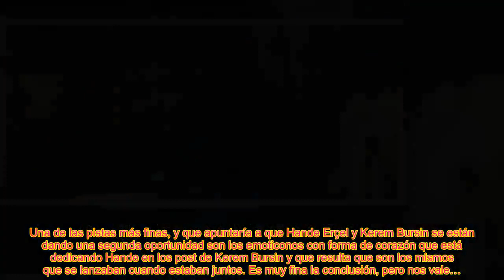¡Lo que ha hecho Hande Erçel para volver con Kerem Bursin!